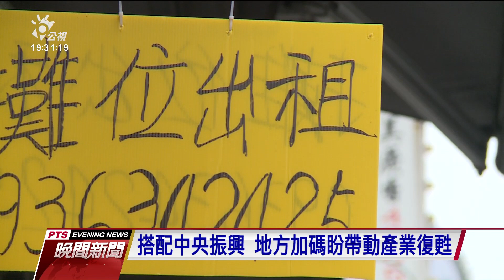桃園推200元振興券換400元好市券 新北最高5千換1萬｜20210827 公視晚間新聞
行政院推出振興五倍券將在10月上旬發行，桃園也加碼推出200換400元好市券，另外把數位振興券存入市民卡，加碼1000元以上優惠。新北部份則加碼五倍券，最高5千換1萬。